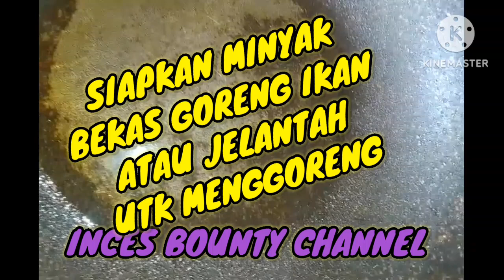(DAILY VLOG)NASI GORENG JADUL/KAMPUNG/NENEK!!incesbounty